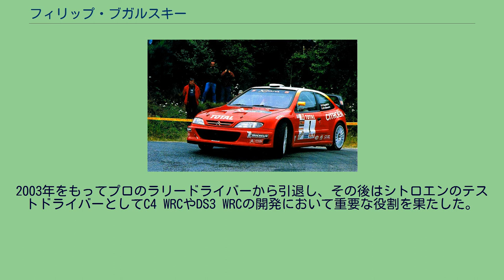フィリップ・ブガルスキー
フィリップ・ブガルスキー（Philippe Bugalski, 1963年6月12日 - 2012年8月10日）は、フランス出身の元ラリードライバーである。
ターマックラリーを得意とし、世界ラリー選手権（WRC）で2度の優勝経験を持つ。
1982年にラリー参戦を始め、1984年にはゴルフGTIでWRCラリー・モンテカルロに出場した。
その後ルノー・5ターボでフランスラリー選手権を戦い始めた。
それからはルノーチームでラリー参戦を続けていたが、1992年と1993年にはランチアチームに移籍しデルタ・HFインテグラーレをドライブした。
1992年はWRCにスポット参戦し、地元フランスで行われるツール・ド・コルスで3位表彰台に立ち、モンテカルロやグラベルイベントのフィンランドでもポイントを獲得している。
1993年には再びフランスラリー選手権に戻るも、1994年からはルノーチームからクリオMaxiやメガーヌMaxiなどで参戦し複数の勝利を記録した。
この間もWRCモンテカルロやツール・ド・コルスにスポット参戦を続け、1995年と1997年には入賞している。
シトロエン・クサラT4 1998年からはシトロエンのラリーチームに移り、チームメイトのヘサス・ピュラスと共にクサラ・キットカーでWRCのターマックイベントに参戦を始めた。
クサラ・キットカーは前輪駆動ながら軽い車重を活かし、ターマックイベントではグループAやワールドラリーカー規定の車両と同等のスピードを見せ、1999年にはカタルニアとツール・ド・コルスで優勝を果たした。
並行して参戦を続けていたフランスラリー選手権ではクサラ・キットカーやクサラT4を駆り、1998年から2000年までの3年連続でチャンピオンを獲得した。
その後もシトロエンのエースとしてWRCに参戦を続け、2001年からはクサラWRCでターマックイベントの他グラベルイベントにも数戦出場した。
ターマックでは毎回優勝争いに絡む走りを見せるも結果になかなか結びつかず、2002年のカタルニアで3位表彰台を得た以外はリタイヤや下位フィニッシュが続いた。
ラフグラベルの2001年アクロポリスでは6位入賞を得ている。
WRC以外のイベントでは、翌年からのWRC開催を控えていた2001年のラリー・ドイチェランドにおいて、マーカス・グロンホルムやフランソワ・デルクールなどのWRCレギュラードライバーを抑えて優勝している。
2003年をもってプロのラリードライバーから引退し、その後はシトロエンのテストドライバーとしてC4 WRCやDS3 WRCの開発において重要な役割を果たした。
2012年8月10日、自宅での落下事故による負傷により死去。
49歳没。